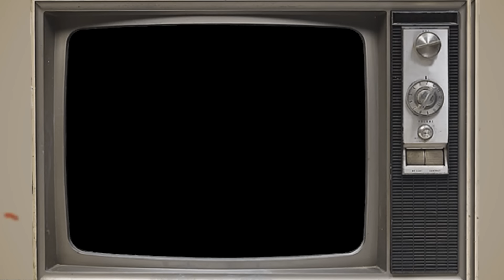30 Biggest Jerks in Hollywood History, here goes fans vote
30 Biggest Jerks in Hollywood History, here goes fans vote